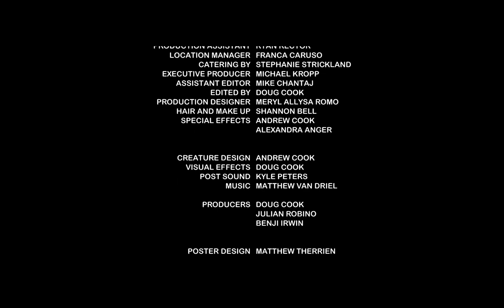Songs My Mother Taught Me (2019 Short Horror Film)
Songs My Mother Taught Me

"After Bobby and Lydia lose their mother to cancer, life becomes a difficult feat, especially for Bobby. In an attempt to cheer up her brother, Lydia throws a Halloween party with a close group of friends. It is on this night that they will discover what they mean to each other and learn an important lesson...the dead should always be left alone."

Directed By Doug Cook
Written By Julian Robino
Special Make Up Effects by Andrew Cook & Alexandra Anger
Director of Photography: Benji Irwin
VFX by Doug Cook
Music Composed By Matthew Van Driel

Starring: Julian Robino, Brock Morgan, Ace Hicks, Jane Moffat, Allison Dawn Doiron, Farid Yazdani, James Robino, David Huband and Blake Johnston as HERMAN

(This Film was made possible with the generous support of William F. Whites & Actra Toronto)